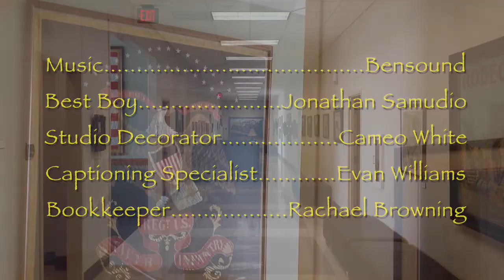The McWhiney Art Collection: Parramore Home, Mary Eula Sears